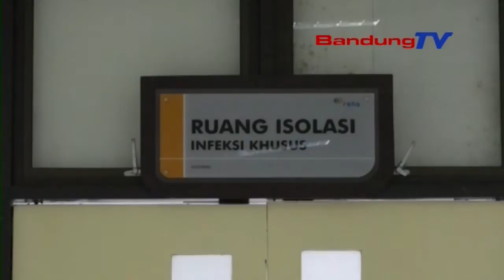Kondisi 2 Pasien Terduga Corona di RSHS Membaik